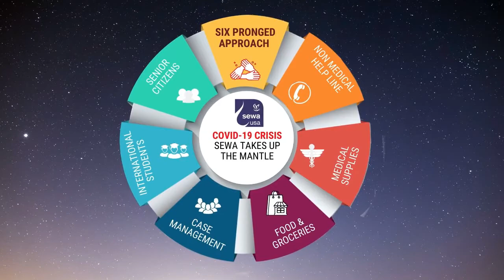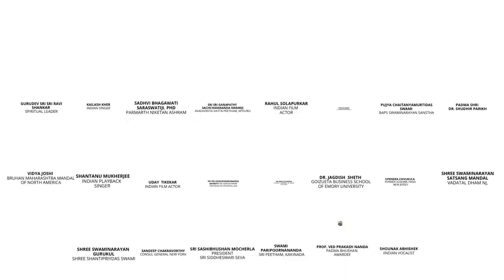COVID-19 Crisis: Sewa takes up the Mantle- Join us in this Critical Endeavor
Sewa International has been involved in the response to the coronavirus pandemic since early March. To build a community response to the COVID-19 crisis, Sewa International has developed a six-pronged approach to deliver needed services.

With the generous support from all, Sewa successfully operationalized COVID-19 non-medical helplines, and streamlined the supply of personal protective equipment (PPE) to healthcare workers and other essential personnel. Sewa also supported international students by making provisions for food and shelter; answering travel related queries; providing case management for individuals and families requiring long term assistance; and conducting periodic webinars with physicians, therapists, immigration attorneys, and other professionals. We also supported and helped protect vulnerable populations by delivering essentials like food, groceries, medicines, etc.

The COVID-19 pandemic that has spread across the US with hundreds of thousands testing positive and hundreds dying daily we find that it is imperative to channel our resources and stand with each other in solidarity. We humbly request that you join us in our collective effort.